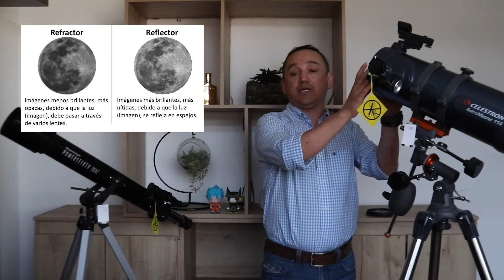Cómo comprar (vender) un telescopio astronómico. Cuál es mejor?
Cómo comprar o vender un telescopio y tips, consejos para usarlo, qué es mejor? Un refractor? O un reflector? Qué es una montura ecuatorial? Que es una montura altazimutal? Alcance, potencia de un telescopio. Qué incide en la calidad de imagen. Campo de visión? Galileano o Newtoniano?